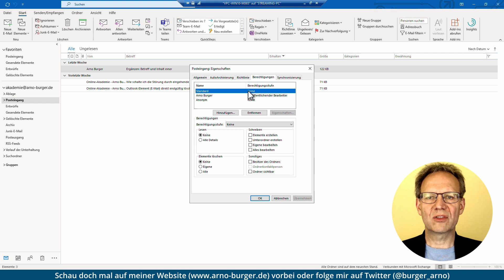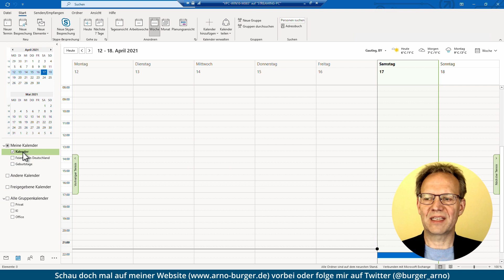WER hat ZUGRIFF auf DEINE Outlook-Ordner? | Arno Burger | Outlook Quicktipp #9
Über die Jahre kommt es immer wieder dazu, dass wir anderen Zugriff auf Outlook-Ordner geben. Über einen Rechtsklick auf einen Ordner (z. B. Posteingang, Kalender, Aufgaben etc.) – "Eigenschaften" – "Berechtigungen" könnt ihr überprüfen, wer aktuell auf Ordner von euch Zugriff hat.

Euer Arno